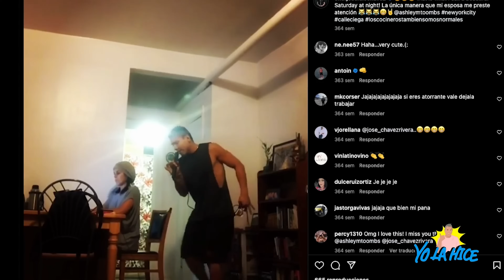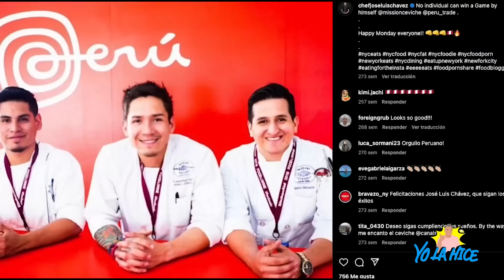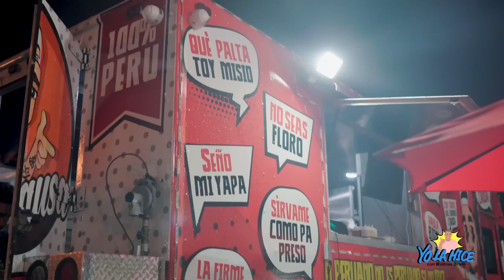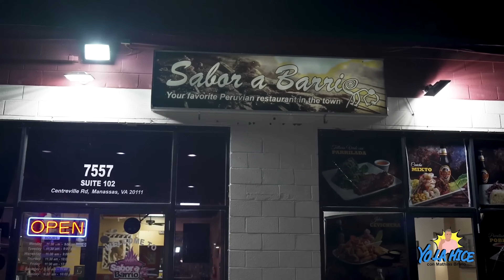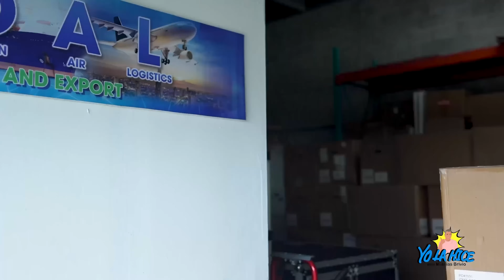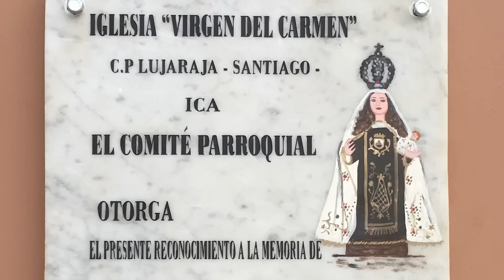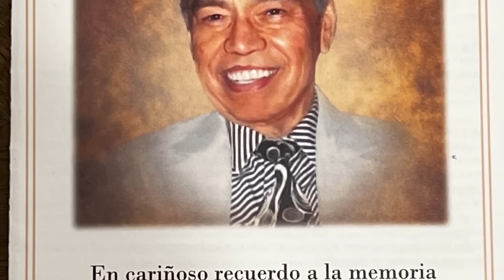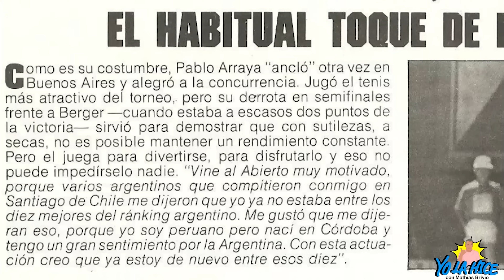ME FUI A ESTADOS UNIDOS A EMPEZAR DE CERO - Yo la hice con Mathias Brivio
"ME FUI A ESTADOS UNIDOS A EMPEZAR DE CERO" es una de las frases que he escuchado en varias de las historias de YO LA HICE. En este programa especial vamos a revivir alguna de ellas.
Yo la hice con Mathias Brivio

Y si quieres viajar sin ninguna preocupación más que la de pasarla bien, tienes que elegir Elias Travel. La mejor agencia de viajes y sobre todo una agencia humana que te atiende 24/7.

👀🚨MIRA TAMBIÉN:

𝐉𝐨𝐬é 𝐋𝐮𝐢𝐬 𝐂𝐡á𝐯𝐞𝐳 𝐲 𝐬𝐮 𝐦𝐢𝐬𝐢ó𝐧 𝐜𝐮𝐥𝐢𝐧𝐚𝐫𝐢𝐚 𝐞𝐧 𝐍𝐄𝐖 𝐘𝐎𝐑𝐊👉

Soy Mathias Brivio, y seguramente me conocen como conductor de televisión (Sábados en familia, EEG Esto es guerra, Arriba mi gente, etc) pero gran parte de mi vida he sido reportero. Tengo una fascinación por contar historias y eso es lo que haré en este nuevo espacio: YoLaHice, latinos exitosos que triunfan fuera de sus países.